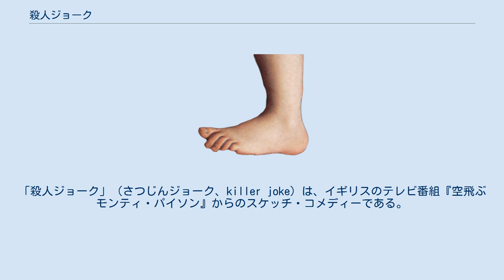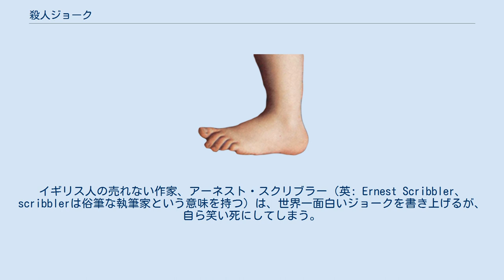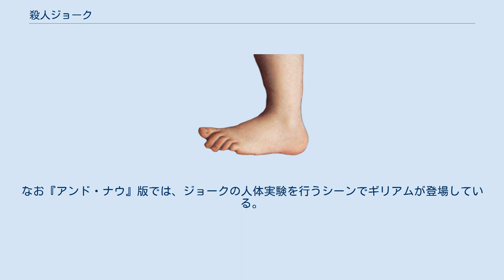殺人ジョーク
「殺人ジョーク」（さつじんジョーク、killer joke）は、イギリスのテレビ番組『空飛ぶモンティ・パイソン』からのスケッチ・コメディーである。
「ジョーク戦争」 (joke warfare)、「世界一面白いジョーク」 (The Funniest Joke in the World) としても知られている。
このスケッチはシリーズ1の第1話「カナダはどっちだ」に登場し、初の大当たりとなった。
映画『モンティ・パイソン・アンド・ナウ』において、秀作スケッチの1つとしてリメイクされている。
 日本では、このスケッチを「殺人ジョーク」(Killer joke) という題名で一般的に言及するが、脚本によるとこのスケッチのタイトルは "The Funniest Joke in the World"（世界一可笑しいジョーク）となっている。
英語圏では "Killer joke" よりむしろ "The Funniest Joke in the World" が、このスケッチを言及する題名となっている。
 作中では、軍事使用目的に以前に作成されたジョークが存在するという設定がある。
また、ドイツ語に翻訳されたジョーク (Wenn ist das Nunstück git und Slotermeyer? Ja! ... Beiherhund das Oder die Flipperwaldt gersput!) がこのスケッチでは音読されるが、これはドイツ語風の単語をいい加減に並べたナンセンスなものである。
このスケッチでは、資料映像や写真が多数使われており（例：ミュンヘン会談、ヒトラーの演説）、その字幕の置き換えがされるといったコメディ手法をとっている。
 舞台は第二次世界大戦中。
イギリス人の売れない作家、アーネスト・スクリブラー（英: Ernest Scribbler、scribblerは俗筆な執筆家という意味を持つ）は、世界一面白いジョークを書き上げるが、自ら笑い死にしてしまう。
彼の母親は息子の死に気付き、驚きすすり泣くが、息子が手にしている原稿に気づき、それを読んでしまい、彼女もまたヒステリックに笑い死んでしまう。
 犠牲者を出し続けるジョークに対し、スコットランドヤードの勇敢な警部が憂鬱な演出を重ねた上で回収を試みるが、彼もまた犠牲となってしまう。
 ジョークはイギリス陸軍によって回収され、兵器としての検証とテストの後、ドイツ語に翻訳されることになる。
安全確保のため、翻訳者は一人1語のみ担当（誤って2語見てしまった者は、数週間病院で過ごすこととなった）。
そして英米兵は理解できないが、ドイツ兵だけが理解できるジョークが完成し、兵器として1944年7月アルデンヌの戦線に投入され、大戦果を収める。
 甚大な被害をうけたドイツ軍は、捕虜への拷問と研究をかさね、対抗し「V号ジョーク」を作成するが、ドイツ人のジョークはつまらないため失敗する（実際には内容は英語のよくしられたジョーク「二人のピーナッツ」）。
その後、平和が「勃発」し、国際条約でジョーク兵器は禁止され、語られることなくイギリスの片田舎で永久の眠りにつく。
 このスケッチは10分という比較的長尺のもので、メンバーそれぞれが複数の役を担当している。
このスケッチは『空飛ぶモンティ・パイソン』の初回で放送された。
なお『アンド・ナウ』版では、ジョークの人体実験を行うシーンでギリアムが登場している。
 以下、スケッチでの登場順にメンバー・役柄を記載する。